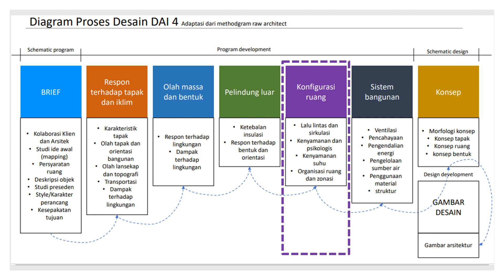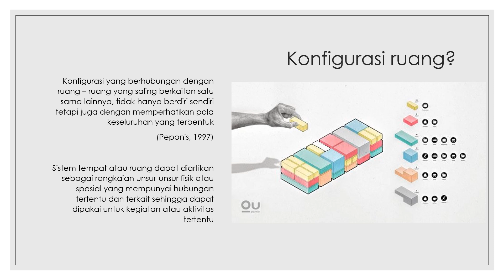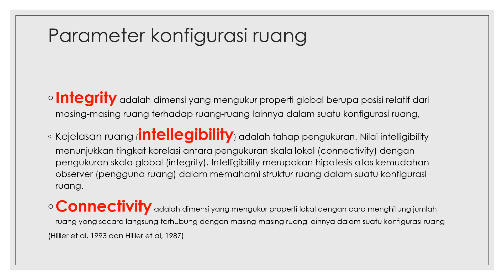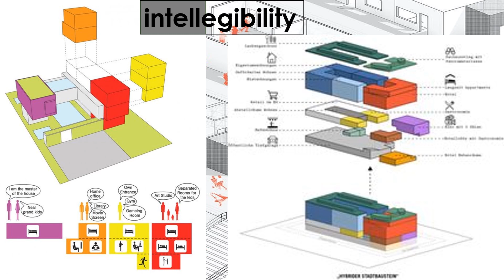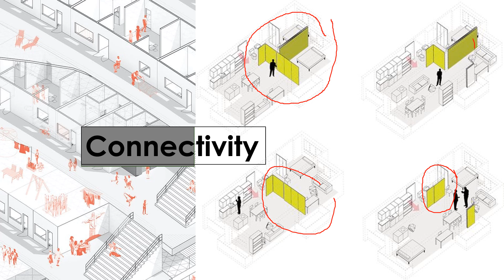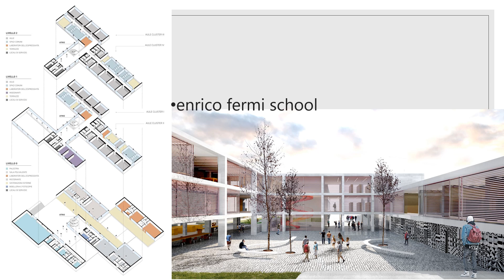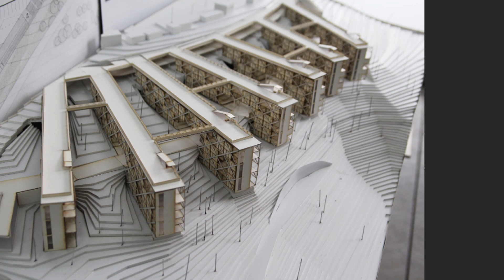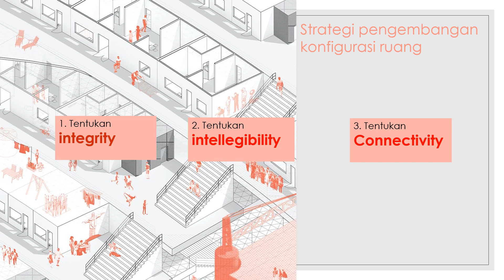konfigurasi ruang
DAI 4